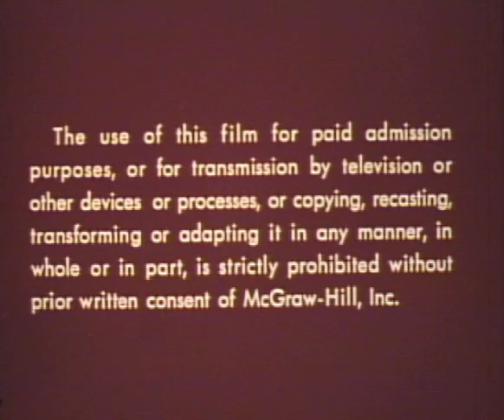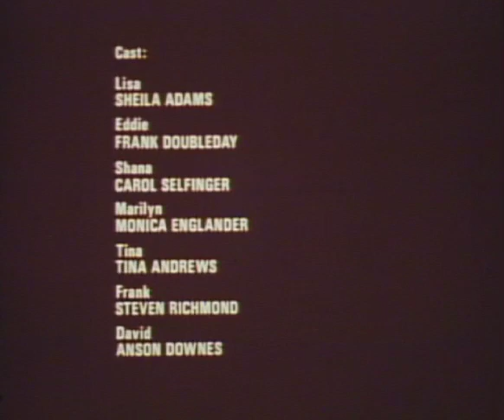How's Your New Friend, 1975 - 16mm film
A McGraw-Hill film about friendships in grade school hosted by Beau Bridges.